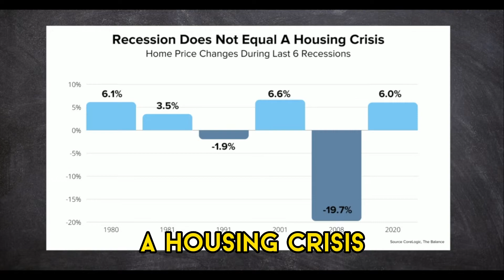Real Estate National Market Update | AUG 2022 | 2-min Recap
Is now a good time to buy? Did you miss the boat to sell your home in a seller's market?

Key take-aways:
✅ Inventory levels continue to rise
✅ Sellers are adjusting to the new normal
✅ Housing demand has softened greatly compared to last year
✅ Housing activity still feels fast-paced and expensive